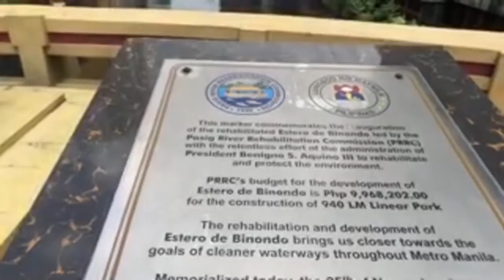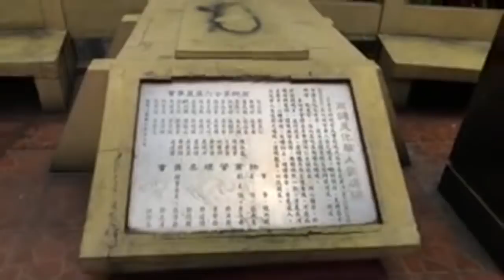ESTERO DE BINONDO UPDATE PART 2 | SEPTEMBER 5, 2019